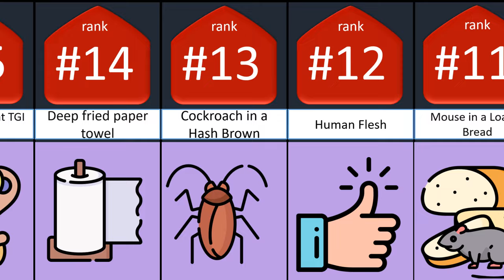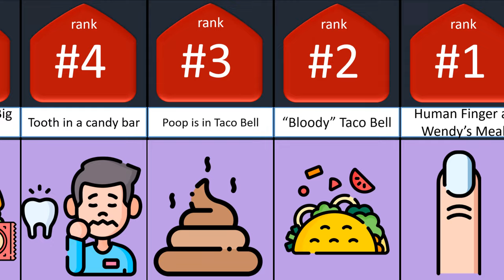Grossest things found in Food Comparison